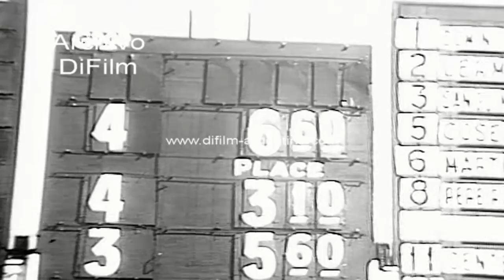Victor Centeno gana el Clasico Miss Grillo - Hipodromo de San Isidro 1970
Hipodromo de San Isidro. 6° Carrera: Clasico Miss Grillo. Vistas generales del público en el hipódromo. Primeros planos de la gente observando el desenlace de la carrera con binoculares. Imagen de los jinetes ingresando a la pista. Secuencias breves de la carrera con los últimos metros donde los jinetes cruzan el disco. Imagen del jockey Víctor Centeno ingresando al box y bajando del caballo. (Sin sonido)
Resultados de la carrera:
1° (04) La Barot - Victor Centeno
2° (03) Radiada - Florindo Lerma
3° (06) T. Tears - J. Figueroa
4° (08) S. Pearl - Vilmar Sanguinetti
5° (05) Cancel - L. R. Martinez
6° (02) Bay Vit - Ramon Encinas
7° (10) Astronomia - Elio Risso
8° (01) Zorra Gris - Anibal Etchart
Fecha: 14/2/1970
Duración: 1 minuto 35 segundos
Código del film: B-10242